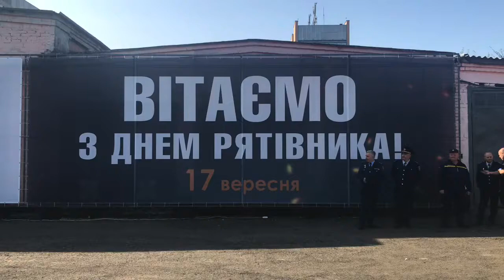Оригинальное открытие учебной пожарной башни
В Днепре впервые за 30 построили новую учебную пожарную башню и не просто башню а целый тренировочный комплекс!!!